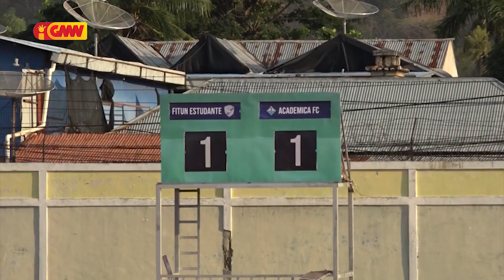Ekipa Akadémika vs Ekipa Fitun Estudante (FT: 3-1)